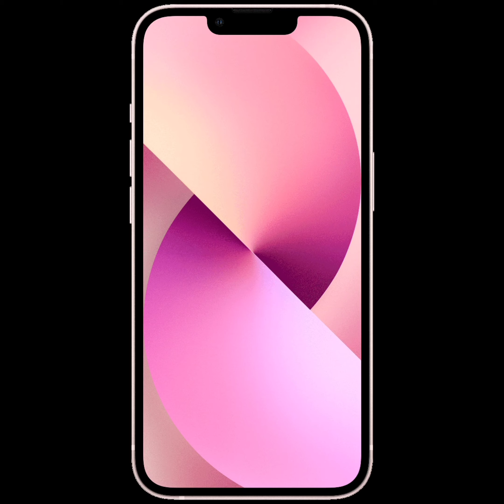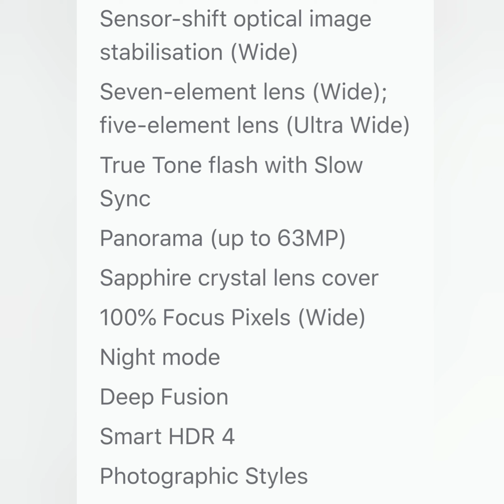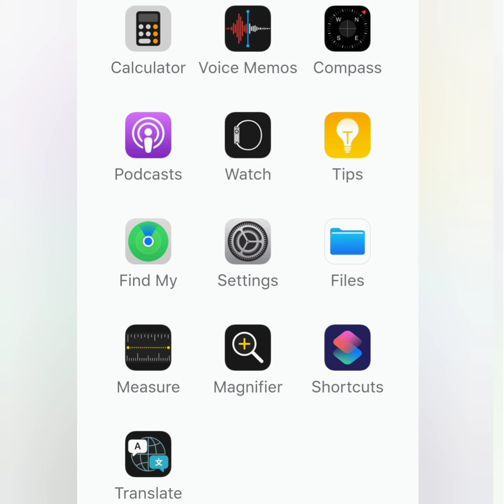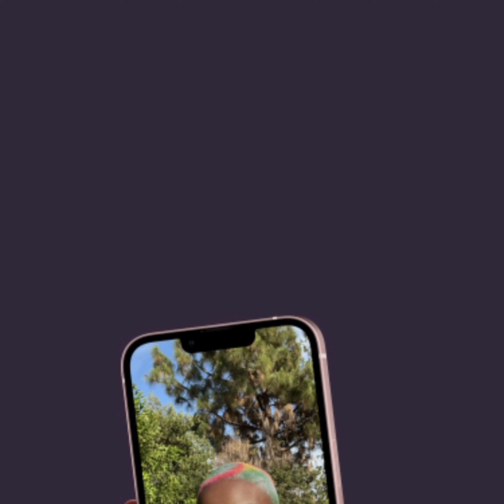Apple iPhone 13 Super Retina XDR display & 13 Mini | Specifications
13.7 cm / 5.4‑inch (diagonal) all‑screen OLED display
2340x1080-pixel resolution at 476 ppi
The iPhone 13 mini display has rounded corners that follow a beautiful curved design, and these corners are within a standard rectangle. When measured as a standard rectangular shape, the screen is 13.76 centimetres (5.42 inches) diagonally (actual viewable area is less).

iPhone 13
Super Retina XDR display
15.4 cm / 6.1‑inch (diagonal) all‑screen OLED display
2532x1170-pixel resolution at 460 ppi
The iPhone 13 display has rounded corners that follow a beautiful curved design, and these corners are within a standard rectangle. When measured as a standard rectangular shape, the screen is 15.40 centimetres / 6.06 inches diagonally (actual viewable area is less)

New 6‑core CPU with 2 performance and 4 efficiency cores
New 4‑core GPU
New 16‑core Neural Engine